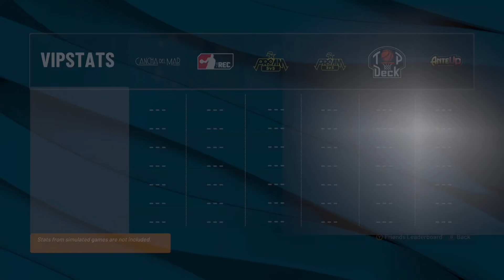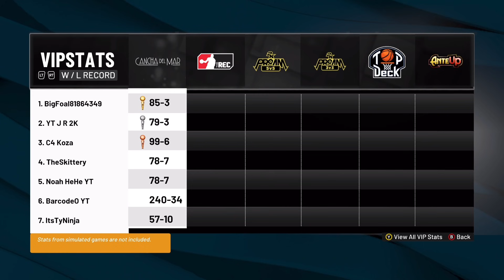ISO GOD LEAKS NEW BEST DRIBBLE SIGS ON NBA 2K22 CURRENT GEN !! BEST ANIMATIONS ON 2K22!!